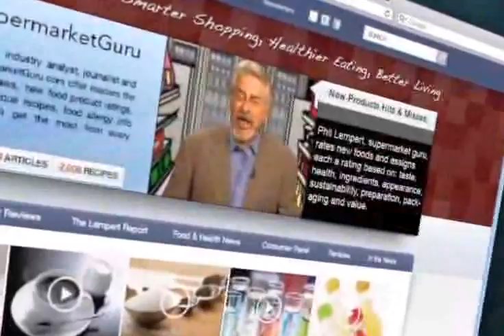MojoMilk Review on Supermarket Guru